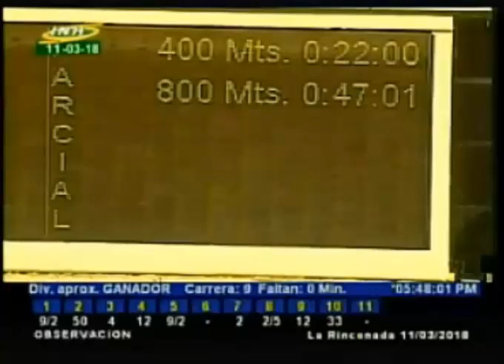LA RINCONADA 9 CARRERA, DOMINGO 11 DE MARZO DE 2018